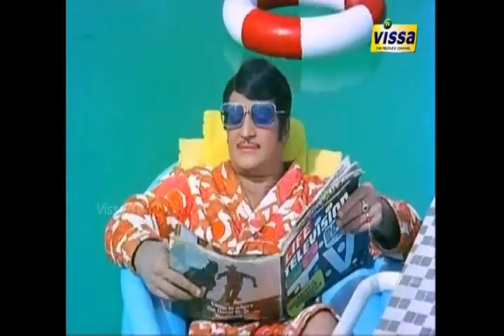Desoddharakulu Korukunna doragaru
NTR,Vijayalalitha